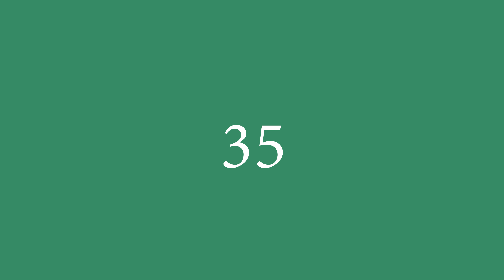35 इंग्लिश में क्या है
35 को अंग्रेजी में सही तरह से कैसे बोलें। ध्यान से सुनो।
35 का हिंदी से अंग्रेजी में सही अनुवाद क्या है?आप अमेरिकी व्यक्ति की यरह बोलिए।